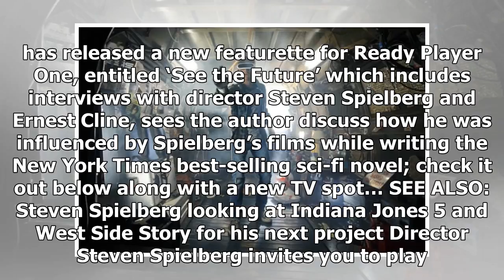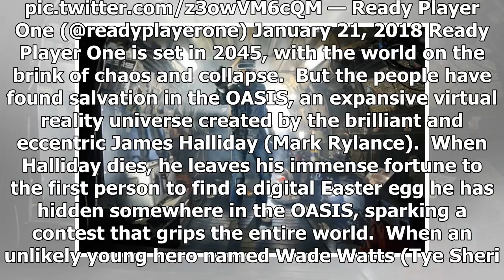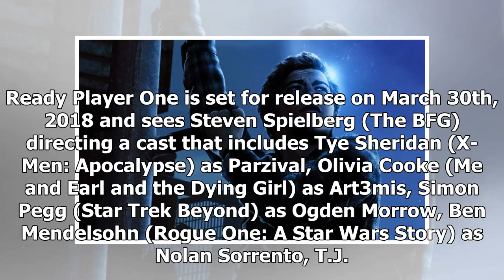'See the Future' with new featurette for Steven Spielberg's Ready Player One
Warner Bros. has released a new featurette for Ready Player One, entitled ‘See the Future’ which includes interviews with director Steven Spielberg and Ernest Cline, sees the author discuss how he was...